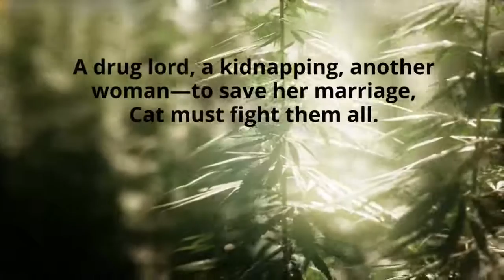⭐️Coming Soon⭐️ The Lies Between Us A Psychic Romantic Suspense Deadly Secrets by Cynthia Cooke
The Lies Between Us is the fourth book in the exciting Psychic Romantic Suspense Series -- Deadly Secrets!

Undercover FBI agent, Tom Phillips, is building a case against a known drug lord, but his confidential informant has disappeared. He’s captured trying to rescue her and loses all hope until his wife does the unthinkable…

Cat’s husband is missing. To find him, she must break her promise. Hiding her extraordinary abilities is no longer an option. Tom’s been keeping secrets, and it’s put them all in danger. It’s time he discovered who she is, and what she is capable of.